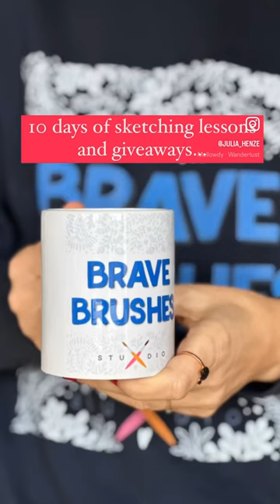10 Days of Festive FREEBIES! Follow the link in the description.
Countdown to Christmas with Brave Brushes Studio

10 days of GIFTS and sketching inspiration to help you succeed with your art hobby in 2024.
to get your gift 🎁☺️🎄